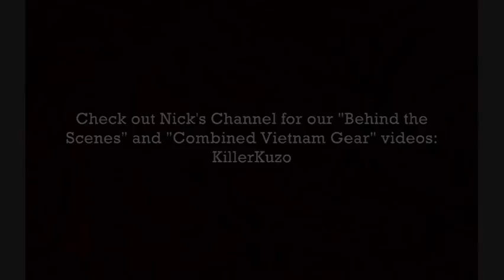"Battlefield Brothers" - Short Vietnam War Film (Adam's Cut)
KillerKuzo and I came together on a day in Early August to make this, both of our first Vietnam War short films, a movie we called "Battlefield Brothers". Please excuse a few small FARB things and some of our acting, as I said, this was our first time making a Vietnam War movie. We are trying to get someone who is good with editing to add muzzel flashes and to make the movie more realistic. For now, this is my (Adam's) cut, hence the title, since I tried my best to at least get the sound effects to be half decent and match the action on screen. The 100% finished version will be titled differently.